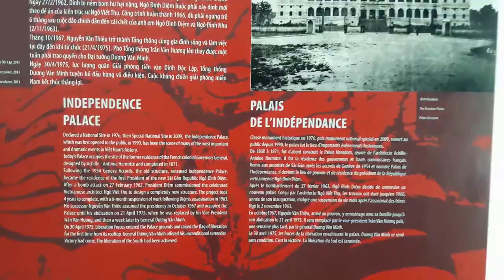Independence Palace - Dinh Độc Lập - Dinh Độc Lập, Ho Chi Minh City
Presidential Palace